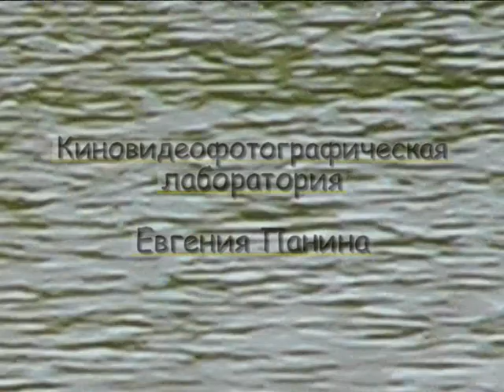У озера "Широкое" 1